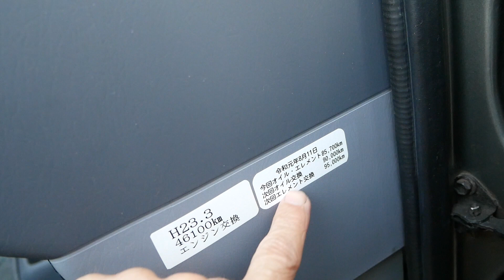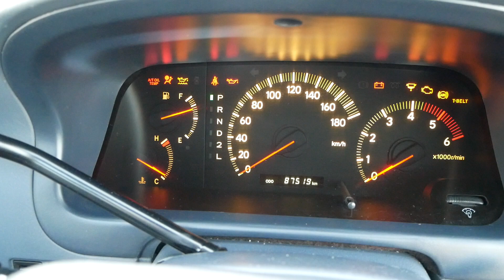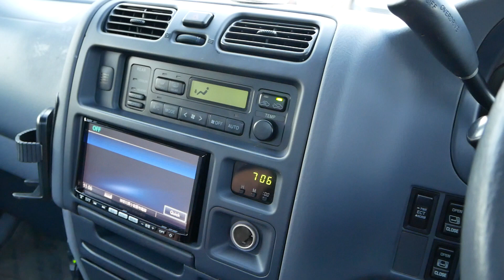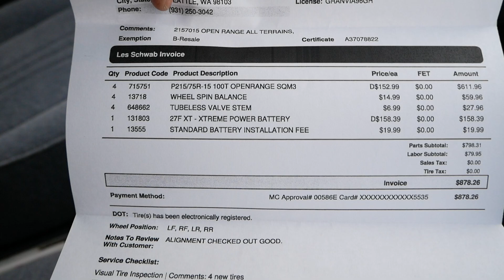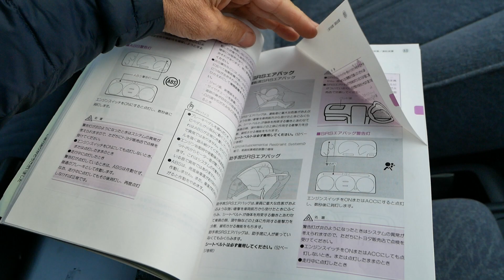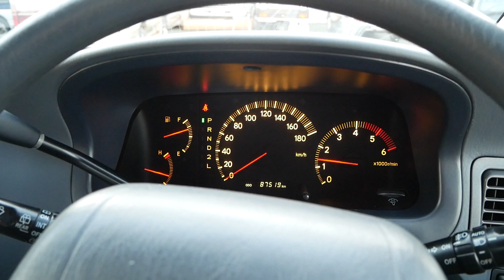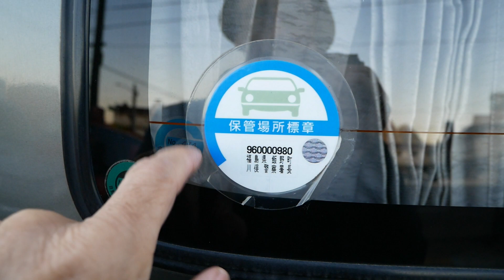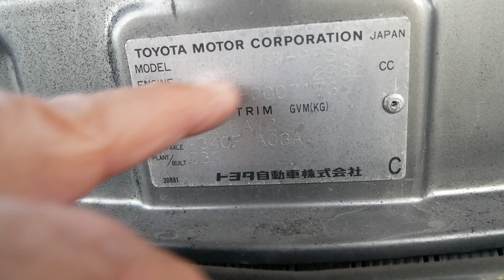1996 Toyota Granvia/Hiace KCH16 Q 4WD T-Diesel 1KZ-TE only 87,000km (По-русски)